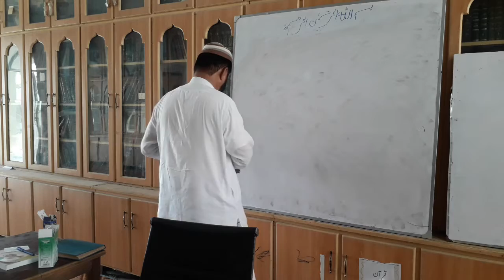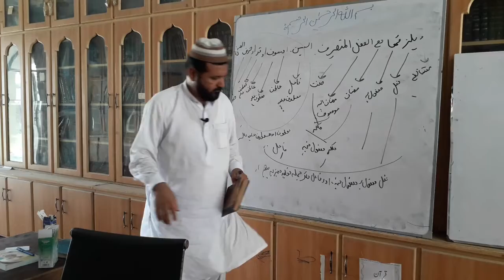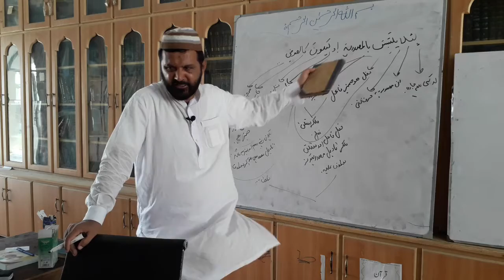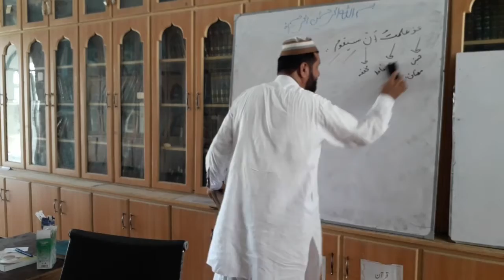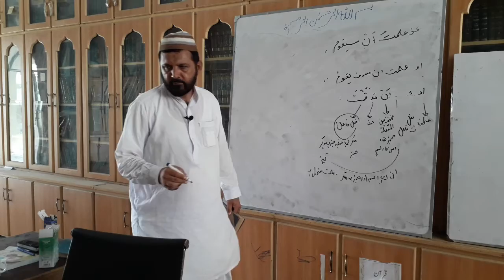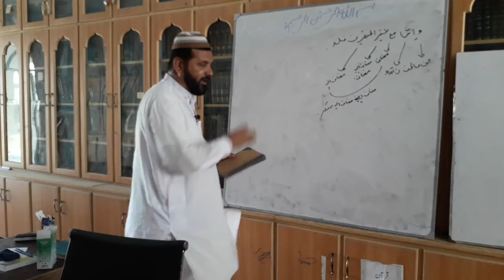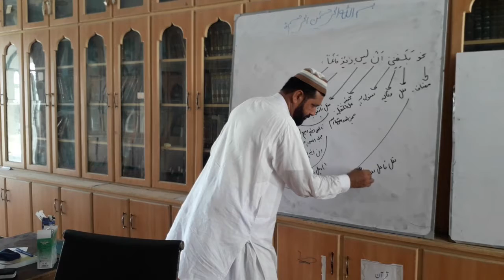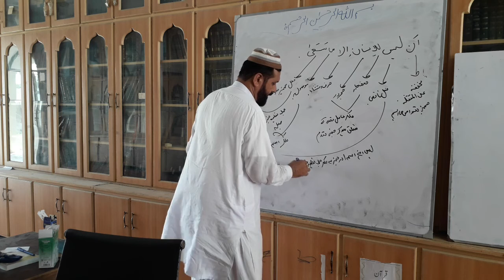Awamil Dars 38 Ustad Mohammad Khan Mahdavi